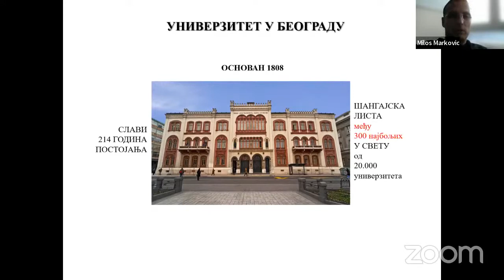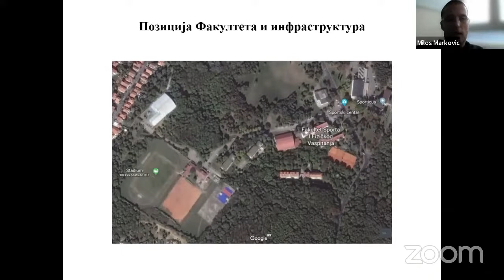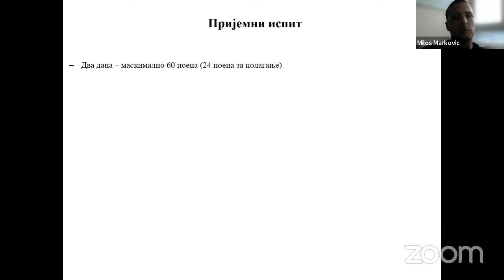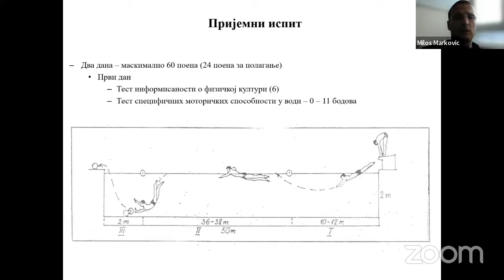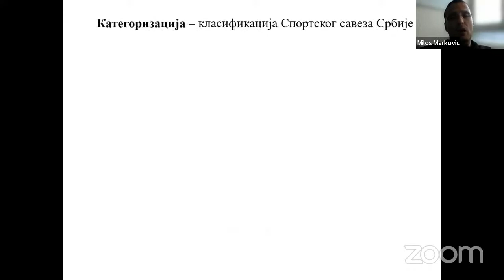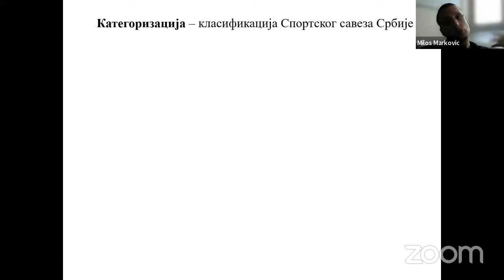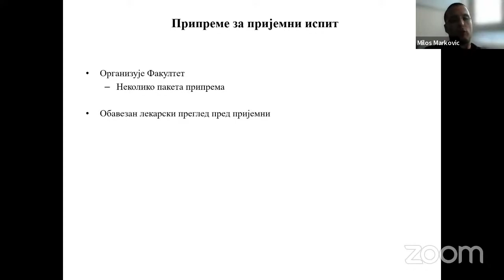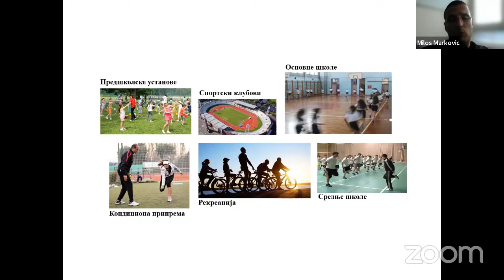Fakultet sporta i fizičkog vaspitanja - prezentacija sa Virtuelnog sajma obrazovanja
Predstavljanje fakulteta maturantima realizovano je u sklopu Prvog Virtuelnog sajma obrazovanja u organizaciji Univerziteta u Beogradu, marta 2022. godine.

Više informacija o upisu na studije na Univerzitetu u Beogradu pogledajte na